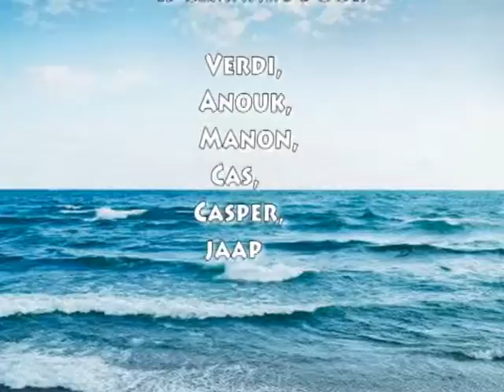ANIMATIE cycloop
Media-lab voor Leerlingen van OBS de Uilenbrink.